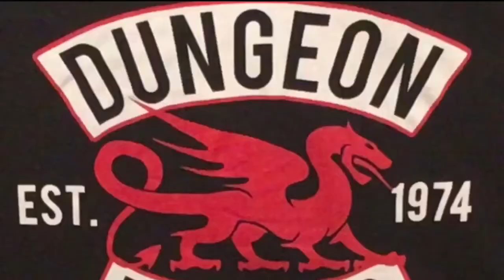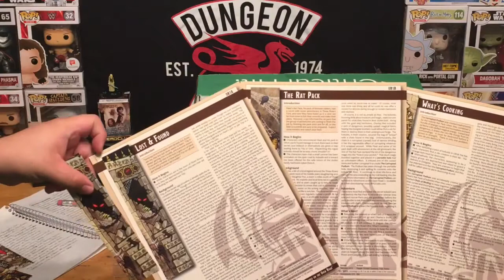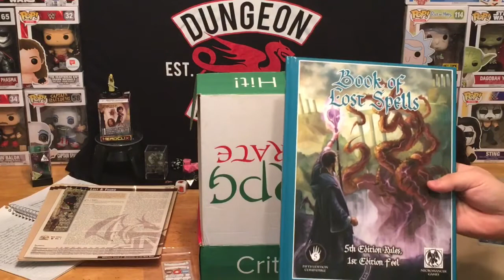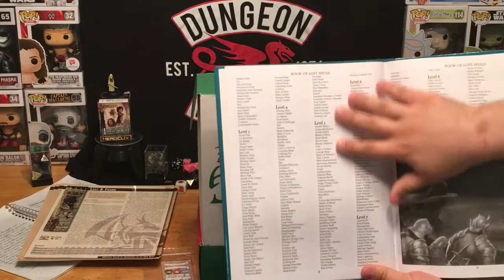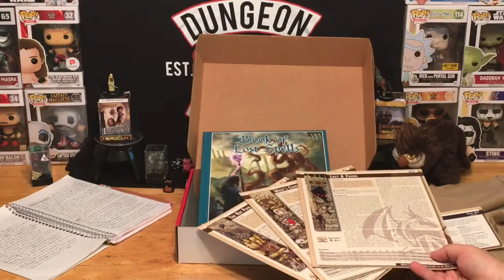RPG Crate Unboxing & Review August 2017 Subscription Box Theme: LOST & FOUND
Pop Culture Junkie & Jordan unbox the August 2017 RPG Crate. Theme: LOST & FOUND

To watch my exclusive show Nostalgic Wrestling 👍